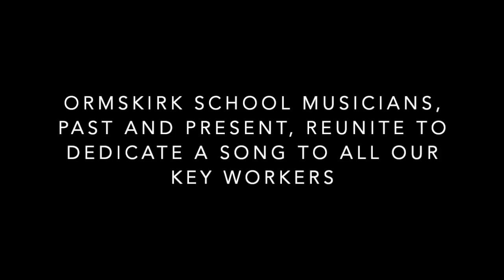NHS Heroes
Ormskirk School musicians, past and present, reunite to dedicate a song to all our key workers💙